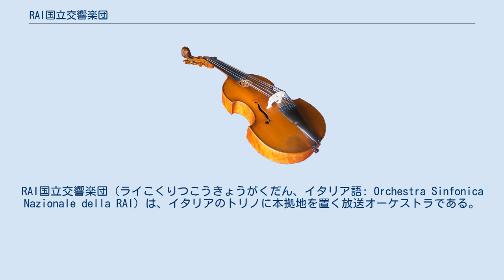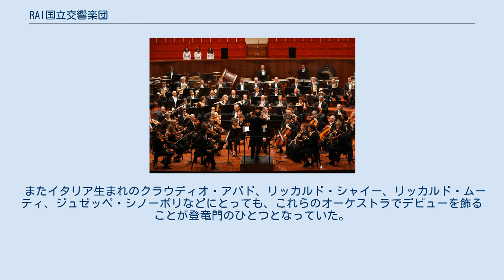RAI国立交響楽団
RAI国立交響楽団（ライこくりつこうきょうがくだん、イタリア語: Orchestra Sinfonica Nazionale della RAI）は、イタリアのトリノに本拠地を置く放送オーケストラである。
 1994年に、それまでローマ・ミラノ・トリノ・ナポリにあったRAI（イタリア国営放送）所属のオーケストラを、トリノRAI交響楽団を中心に整理・統合して誕生した。
 初代首席指揮者はフランク・シップウェイ。
2001年からはラファエル・フリューベック・デ・ブルゴスに引き継がれ、2009年にはユライ・ヴァルチュハがその任に着いた。
また名誉指揮者としてエリアフ・インバルやジェフリー・テイトが就任しており、また客演指揮者としてジャナンドレア・ノセダも名を連ねている。
レコーディングはズービン・メータが指揮した『椿姫』があるほか、各種テレビ放送の出演も多い。
 そもそもの成り立ちはトリノに最初の交響楽団が創設された1931年までさかのぼる。
その後ローマ、ミラノ、ナポリに交響楽団が、ナポリにはアレッサンドロ・スカルラッティの名前を冠した管弦楽団もつくられた。
 これらのオーケストラには客演した指揮者としてはヴィットリオ・グイ、ヴィルヘルム・フルトヴェングラー、ヘルベルト・フォン・カラヤン、アントニオ・グァルニエリ、イーゴリ・ストラヴィンスキー、レオポルド・ストコフスキー、セルジュ・チェリビダッケ、カルロ・マリア・ジュリーニ、マリオ・ロッシ、フランコ・カラッチオーロ、ロリン・マゼール、トーマス・シッパーズ、ズービン・メータ、ヴォルフガング・サヴァリッシュなどの名指揮者が名を連ねる。
 またイタリア生まれのクラウディオ・アバド、リッカルド・シャイー、リッカルド・ムーティ、ジュゼッペ・シノーポリなどにとっても、これらのオーケストラでデビューを飾ることが登竜門のひとつとなっていた。